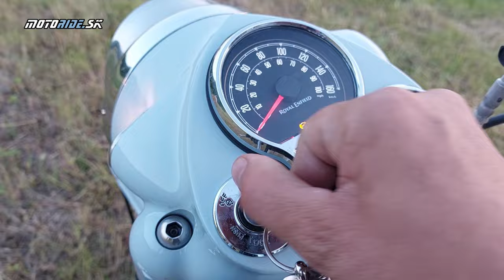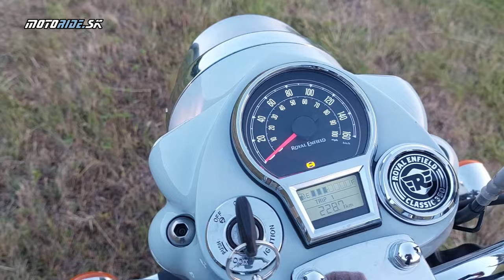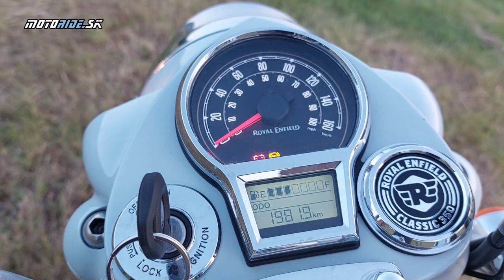Royal Enfield Classic 350 (2023) - výlet s totálnou retro klasikou za dobrodružstvom - motoride.sk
Toto nebol len test, ale aj výlet až na Rumunské hranice. Classic 350 nie je žiadny turista, to mi však nebránilo vysadnúť naň, zbaliť pár drobností a ísť v ústrety dobroduhom, ktorí práve prichádzali na dieselových Enfieldoch až z Indie. V tomto videu sa dozvieš aký Classic 350 je, čo dokáže a aj ako zvláda dlhšie trasy.

Kamera: janciii